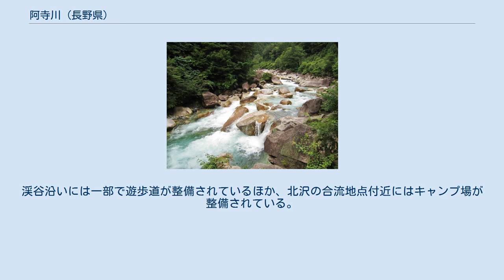阿寺川 (長野県)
阿寺川 阿寺川（あでらがわ、あてらがわ）は一級河川木曽川の支流。
木曽川のうち長野県内にある支流としては主要なものの一つである。
 水源から木曽川への合流地点まで全域が大桑村内にあり、ほぼ全域で阿寺渓谷と呼ばれる深い谷を形成し、その渓谷美は「阿寺ブルー」と表現されている。
流長約20kmのうち、12.862kmが管理区間になっている。
 阿寺川の源流は、御嶽山の南に連なる阿寺山地にある。
阿寺山地は長野県と岐阜県の県境になっており、このうち井出ノ小路山や奥三界岳(1810.7m)が阿寺川の源である。
 阿寺川は、北沢峠から阿寺山(1557.8m)の西を流れてくる「北沢」、砂小屋山の南からくる「樽ヶ沢」などを合わせながら東へ流れ、阿寺山と砂小屋山(1471m)のあいだに深い谷（阿寺渓谷）を形成する。
源流からおよそ20kmの飯盛山(1074m)の北東麓で木曽川の読書ダム湖に合流する。
 阿寺川は、源流の高原地帯をのぞいて、ほぼ全域にわたって深い谷になっている。
この谷は、長野県と岐阜県にまたがって長さ80kmにも及ぶ大きな活断層（阿寺断層）に沿った花崗岩地帯で、谷底と両岸の落差は最大で1000mほどもある。
この峡谷は木曽川への合流地点からおよそ16-18kmあまりにわたって連なっており、これを阿寺渓谷（阿寺峡谷）と呼んでいる。
 渓谷内には「犬帰りの淵」「狸ヶ淵」「牛ヶ淵」などの名をつけられた景勝地が散在し、透明な水流によって磨かれた深淵の河床が「阿寺ブルー」とも称されるエメラルドグリーンの様を呈している。
 2010年代に入ると旅行雑誌やテレビなどで取り上げられるようになり知名度が向上したが、来訪者が増えるにつれバーベキューのゴミが放置されるなどモラルの悪化が目立つようになった。
大桑村は、2018年の夏より渓谷沿いの道路にマイカー規制を実施し、シャトルバスを運行させることとしている。
 阿寺川流域には暖地性植物が豊富で、昆虫や地質研究などの学術面でも見どころの多い川とされている。
渓谷でみられる代表的な植物は、バイカオウレン、ダンコウバイ、ミヤマチョウジザクラ、アセビ、シャクナゲ、ショウジョウバカマ、ヒメキンミズヒキ、ツリフネソウ、ミヤマガマズミなど。
水質はよく、希少種のヤマトイワナ、アジメドジョウのほか、ヤマメ、アマゴ、ウグイなどが生息する。
 流域の山林には「木曽五木」と呼ばれるヒノキやサワラなどからなる天然林と人工林が分布する。
これらは国有林になっていて、木曽ヒノキの供給地になっている。
また、この森林のうち5400haあまりは伊勢神宮の神宮備林になっている。
 林鉄記念碑 かつてこの木材を供給するために、森林鉄道（阿寺軽便鉄道）が通っていた。
これは1901（明治34）年に敷設されたもので、日本最古の森林鉄道とみなされている。
当時の山域は宮内省の御料林で、阿寺川の上流から野尻駅まで木材を運び、上流へ向かう際には塩、味噌といった御料林で働く人々の生活物資を運んでいた。
 鉄道の軌間は当初は610mmだったが、のちに762mmへ拡幅された。
軌条は4.5-6.0kgだった。
 鉄道は現存せず、いまは自動車輸送となっているが、山間にはかつての鉄道橋の橋脚や橋桁が残されている。
このうち「第一阿寺川橋梁」は日本森林学会による林業遺産に選定されている。
このほか木曽川への合流点の1kmほど上流には、木曽川を渡る「木曽川橋梁」（野尻森林鉄道）が現存する。
 谷沿いにはツツジやモミジが分布し、ヒノキの濃緑色と春秋のツツジの花、モミジの紅葉とのコントラストが見どころとされている。
渓谷沿いには一部で遊歩道が整備されているほか、北沢の合流地点付近にはキャンプ場が整備されている。
一般車両はここより上流へは通行できない。